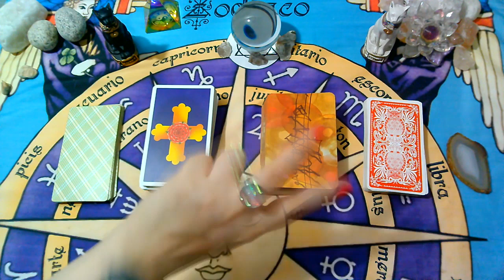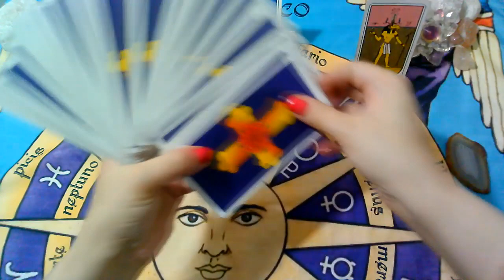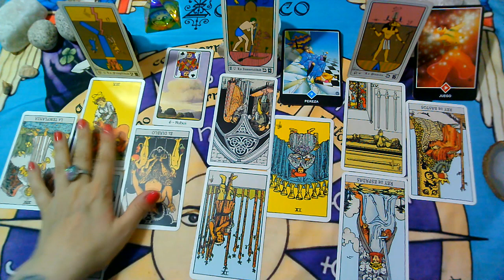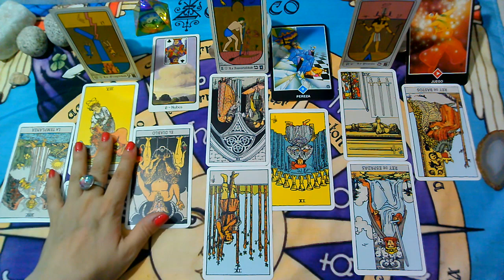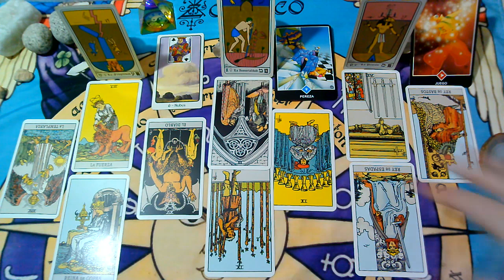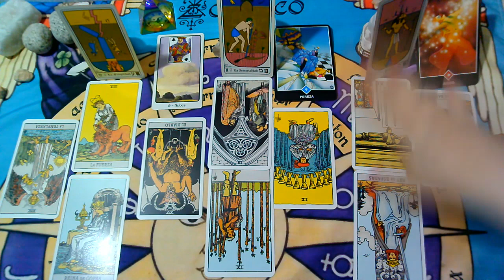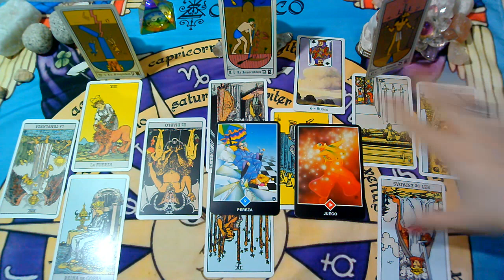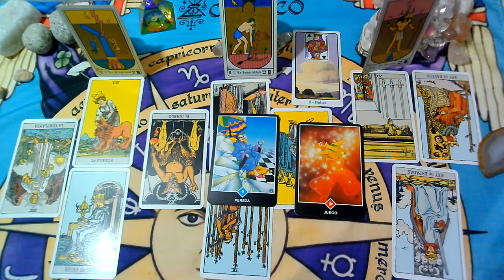LIBRA♎"EX PAREJA" Que siente?Que piensa?Que hará al respecto?"MARZO 2021"(1ra Semana)